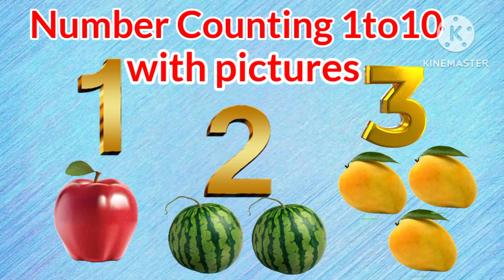Number Counting 1 to 10 with pictures#123 counting for kids#छोटे बच्चों को सिखाएं गिनती एक से दस तक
best video for kids
number counting
number counting
knowledge plus